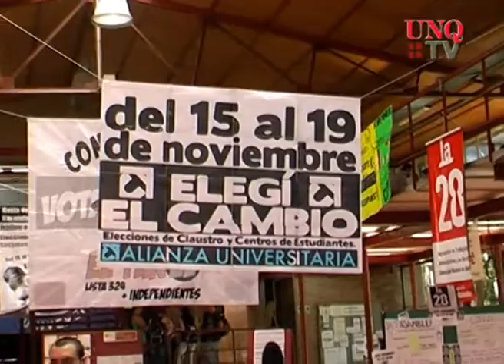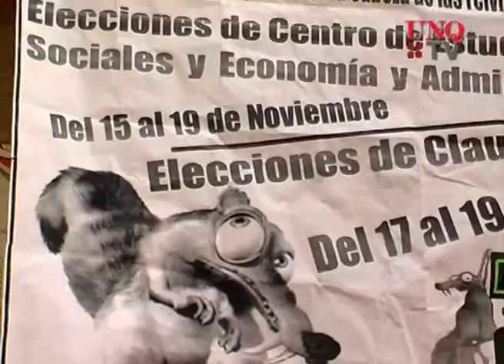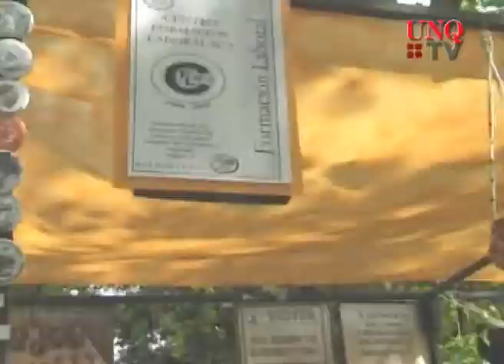Q.Noticias 2010 - Programa 2 (11-11-2010)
Q. Noticias

x Becas de Estudio
x Elecciones Generales UNQ
x Diplomatura de Operador Socioeducativo en Economía Social y Solidaria

Realización

Conducción: Fátima Luciano
Notas: Juan Pablo Marangón - Cristian Caraballo
Montaje, Postproducción y Música Original: Gustavo Giorgetti
Asistentes de Dirección: Leonardo Mora Doldán - Natalia García
Dirección: Néstor Daniel González